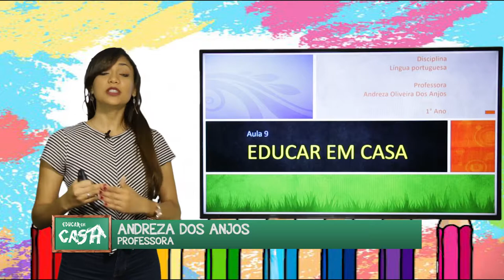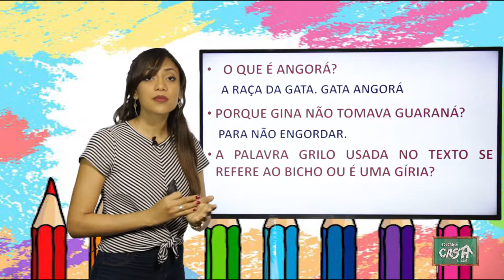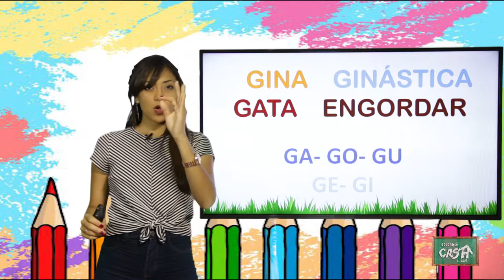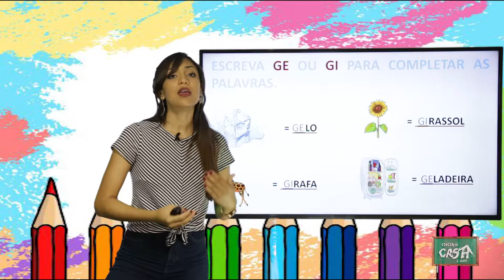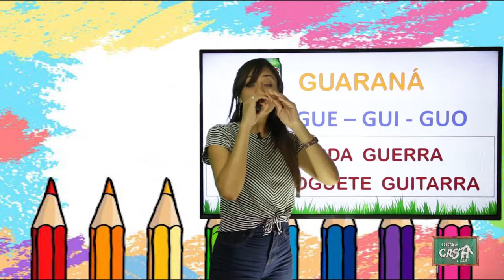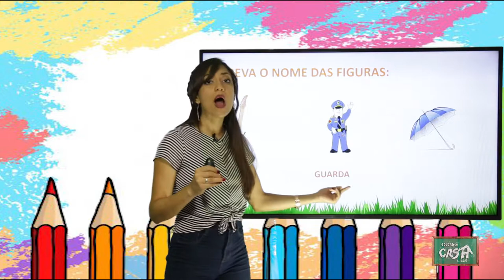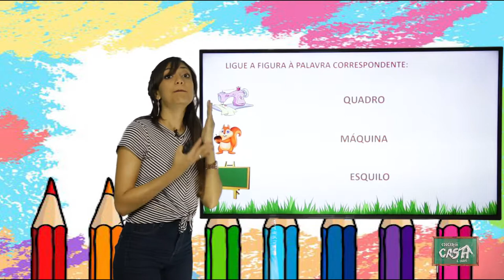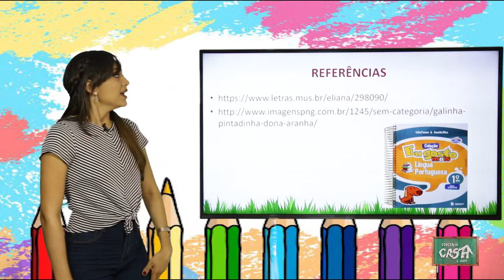1º ANO - III TRIMESTRE - PORTUGUÊS - AULA 9 - POEMA - GE, GI - FAMÍLIAS DO GU E DO QU